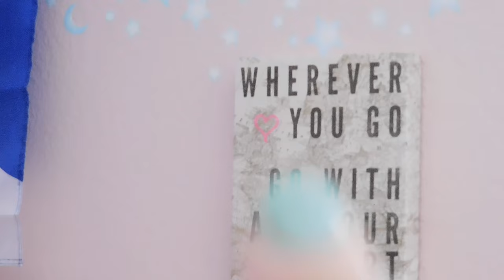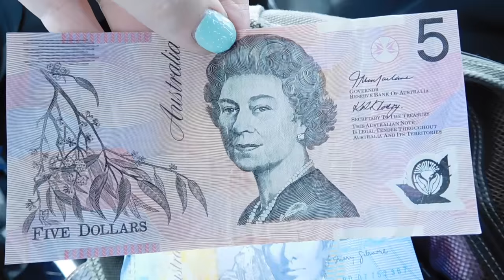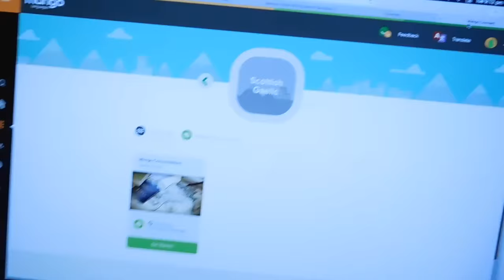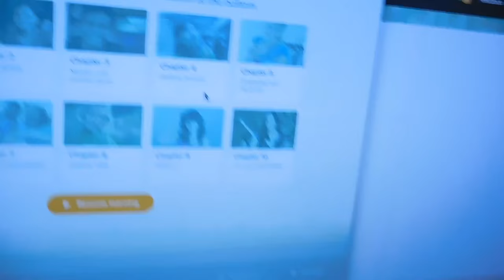Camp NaNoWriMo Day #5 - SCOTLAND & PUPPY IN PJS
Check out the vlog for some fun chats about Scotland, Gaelic and Zoe in pyjamas. Not a lot of writing, but we'll talk about that too :)

NANOWRIMO: AvengingAngel9 *add me*

For More Bookish Goodies...Visit...

S N A P C H A T: ijen_rawr *Happy Lil Book Nook*